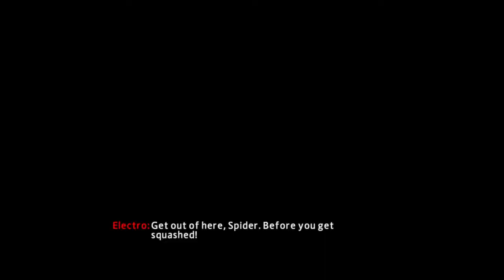The Amazing Spider-Man 2 Complete Walkthrough Part 11 - Electro Power Surge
Welcome Back To Part 11 Of My Walkthrough Series Of The Amazing Spider Man 2!